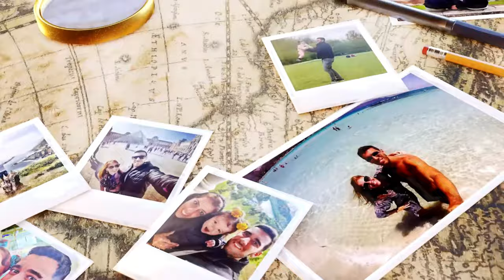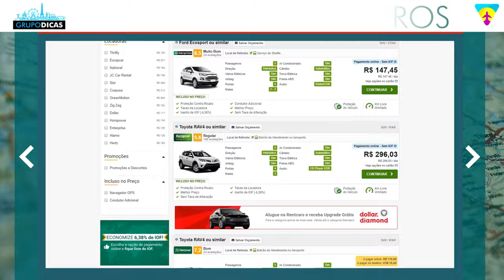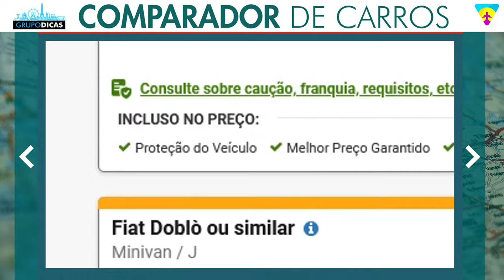Aluguel de carro em SÃO PAULO! Muito mais barato! Economize mais do que nas locadoras!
Todas as dicas sobre o aluguel de carro em São Paulo! Como alugar um carro, documentos,  locadoras, e muitas dicas para você economizar MUITO no aluguel de carro em São Paulo!
Nessa página você vai encontrar todos os links que citamos no vídeo e os links importantes para você montar sua viagem a São Paulo. Uma forma de mantermos todos eles em um único lugar, atualizados e da forma mais organizada possível. Nessa página você vai encontrar tudo que precisa para montar sua viagem, sempre com os melhores preços e serviços. E muitos descontos que negociamos sempre com as empresas e já estão dentro desses links automaticamente! Já salva essa página que você usará muito no planejamento da viagem.

Espero que tenham gostado do vídeo sobre Aluguel de carro em São Paulo! Melhores pontos turísticos, comentem aí!

CAPÍTULOS
0:00 Introdução
0:40 Vinheta
0:56 Aluguel de carro em São Paulo
1:18 Comparador de aluguel de carro
2:59 Dicas importantes
4:11 Como alugar um carro em São Paulo
4:48 Redes Sociais
5:22 Alugue com antecedência
6:03 Transito em São Paulo
6:55 Onde ficar em São Paulo
7:37 Encerramento